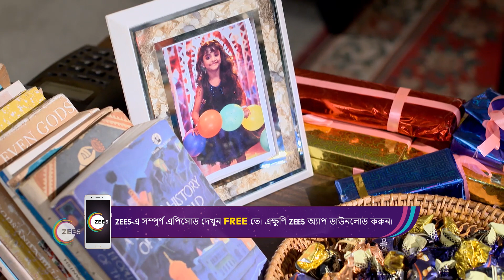Jagadhatri | Ep - 112 | Dec 19, 2022 | Best Scene 2 | Zee Bangla